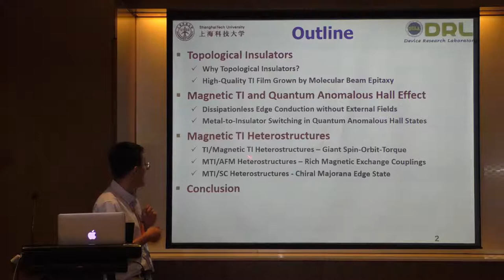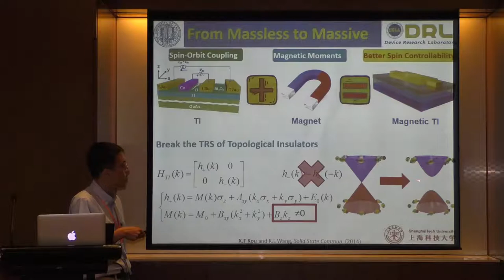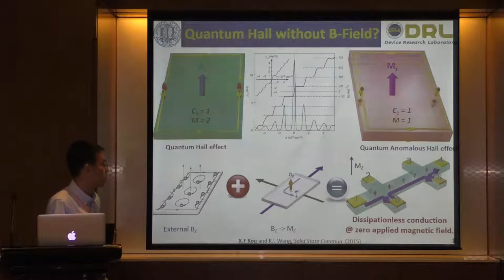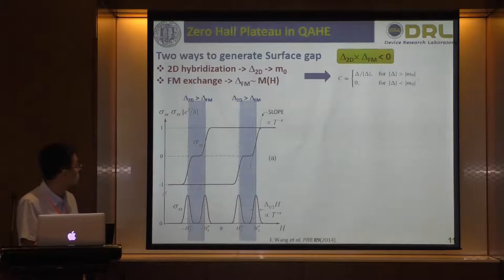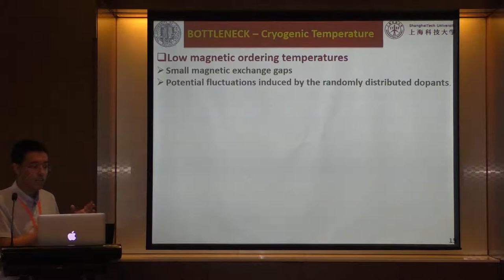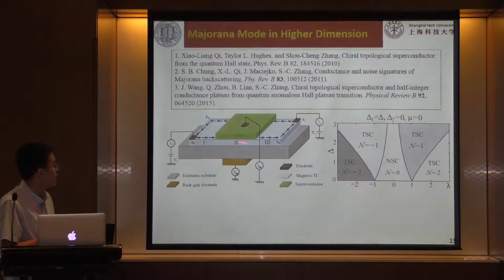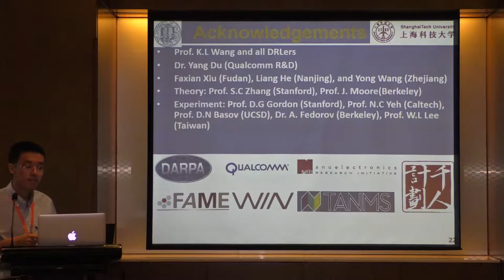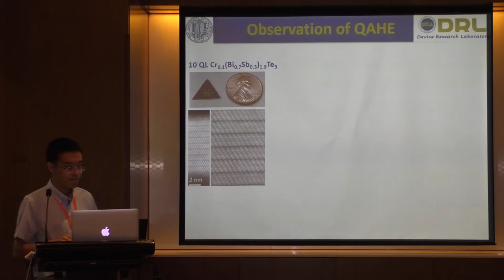Magnetic Topological Insulators and Their Heterostructures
Shared to public with permission of Dr. Xufeng Kou from University of California Los Angeles, USA
Presented at Nano-Micro Conference 2017
NRS Public Knowledge